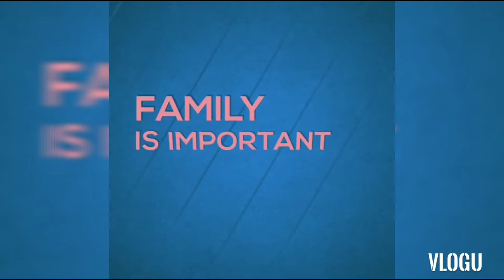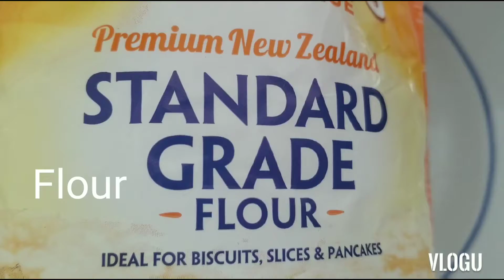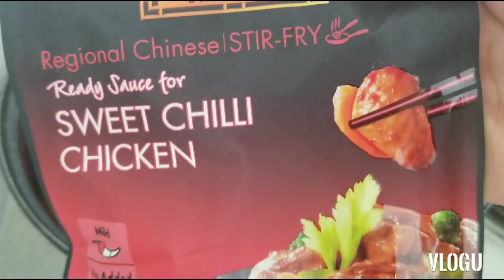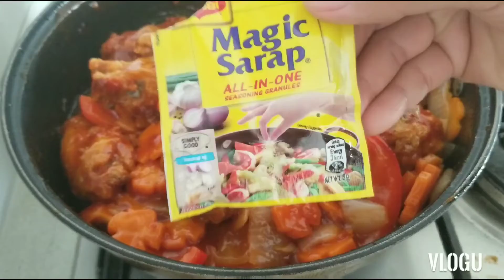Simple Chinese style Chicken Sweet & Sour Chili |Chinese Lee Kum Kee Sauce| Easy To Cook